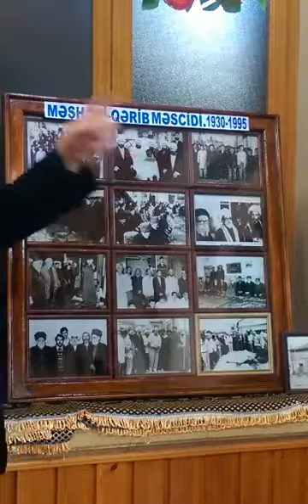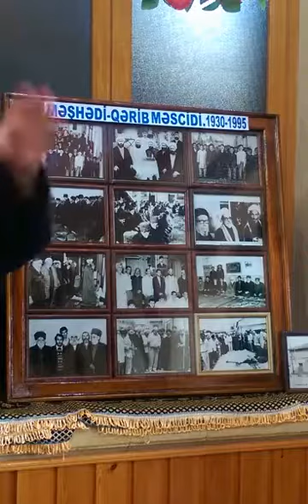Haci Soltan Alizade Buzovna Məşədi Qərib Məscidi Xanım Zəhranın Mövludu 2017